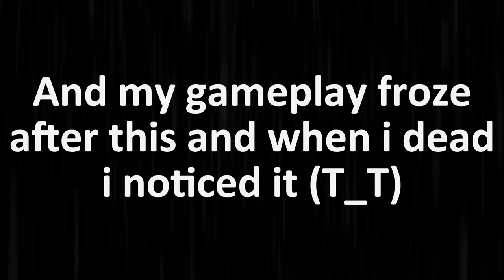Fighting this bull got me issue's with sekiro (Sekiro - Ep - 4)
You just got click-baited with the thumbnail I'm getting good with this.